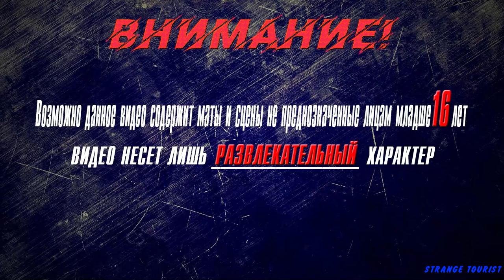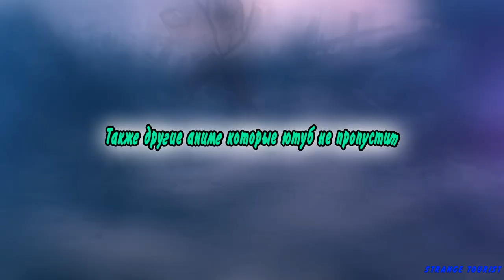▶Аниме приколы◀ Смешные моменты из Сатана на подработке 2 сезон 23-24 серия